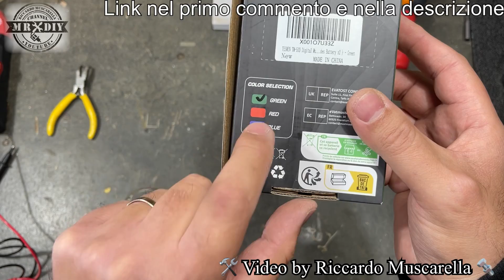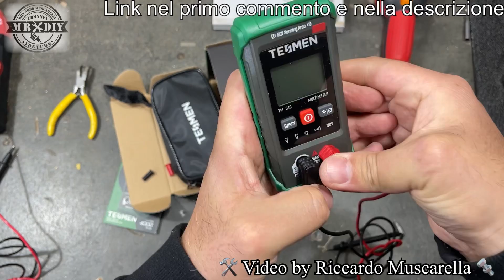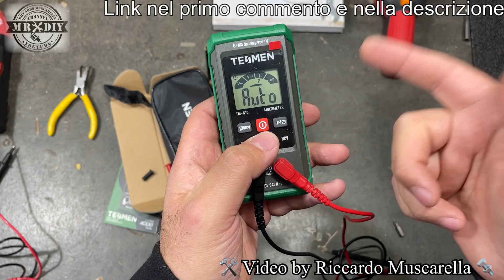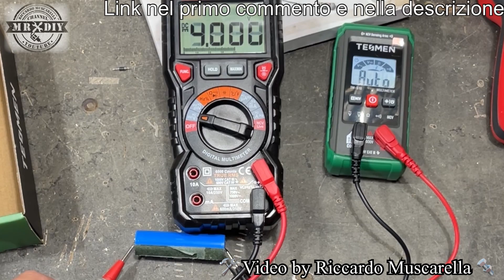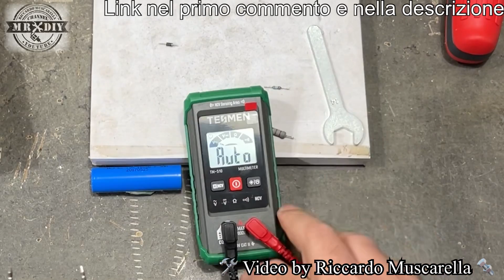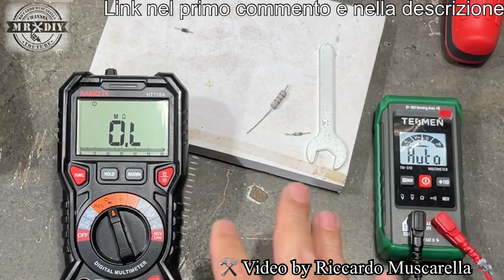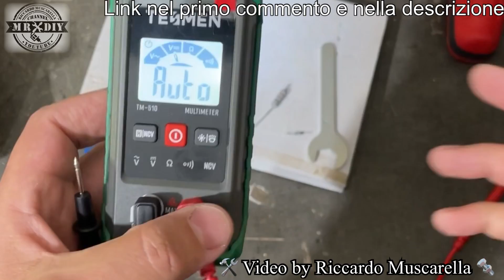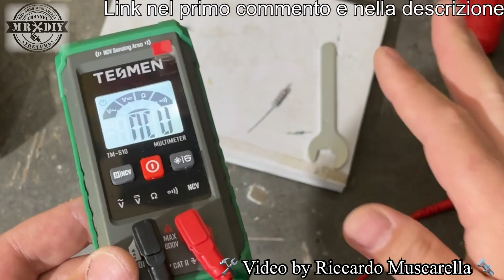Tester economico automatico ma che funziona bene. Multimetro Tesmen tm-510. batterie scariche. ac dc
Guardate questo tester economico facile da usare quanto sia semplice e rapido, essendo un tester digitale automatico. Tester elettrico Tesmen tm-510, per batterie e corrente elettrica al costo di 11$ sul sito americano di amazon. Adatto a corrente alternata e corrente continua. In questo video vedremo come si usa questo eccezionale tester e le sue tantissime funzioni. Multimeto molto preciso e con un ampio display retroilluminato, è adatto sia ai professionisti che agli hobbisti, per la lettura della corrente continua e della corrente alternata, e per il controllo della carica delle batteria, controllanto la tensione, valutando se si tratta di batterie scariche. Ha due puntali e due soli collegamenti e la sua lettura è molto rapida. Essendo autorange, permette un utilizzo semplice anche ai meno esperti, in quanto si regola in automatico, senza necessità di regolazione del fondoscala quindi si usa facilemte. Ha anche un led nella parte posteriore che funge da torcia. Ottima la funzione NCV. Massima precisione con il sistema TRUE RMS. Il prezzo risulta circa 5 euro piu alto perchè il venditore mi aveva formito il link in dollari quindi non sapevo che fosse diverso in italia

Per comprarlo adesso in offerta su Amazon, clicca qui: Link italiano Codice di sconto 3QLCD8T6

Link americano

Codice di sconto del 10% : 7SAWV5DQ valido fino al 16 (non so se vale anche sul sito italiano)